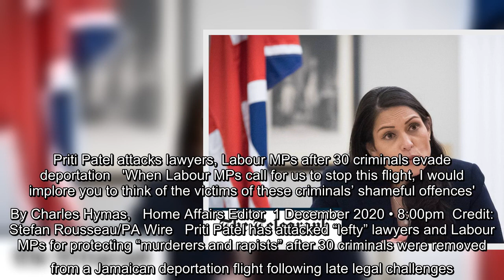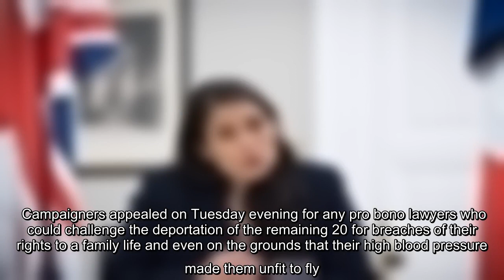✅ Priti Patel attacks lawyers, Labour MPs after 30 criminals evade deportation